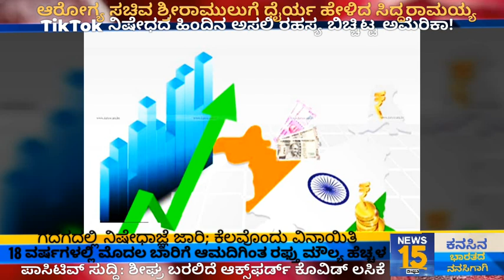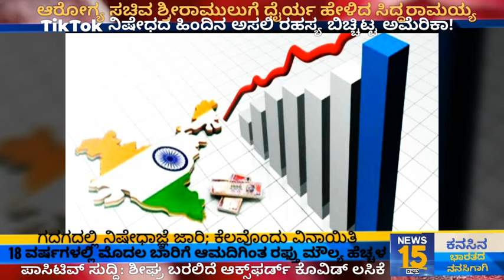ಆರೋಗ್ಯ ಸಚಿವ ಶ್ರೀರಾಮುಲುಗೆ ಧೈರ್ಯ ಹೇಳಿದ ಸಿದ್ಧರಾಮಯ್ಯ